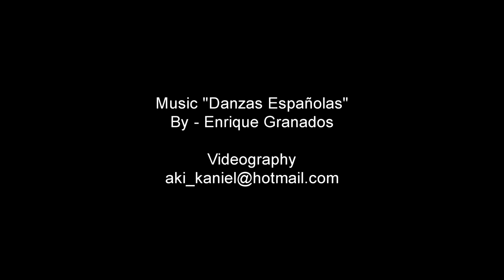Bodega Bay, 4K Drone Video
Drone video of Bodega Bay in Northern California.